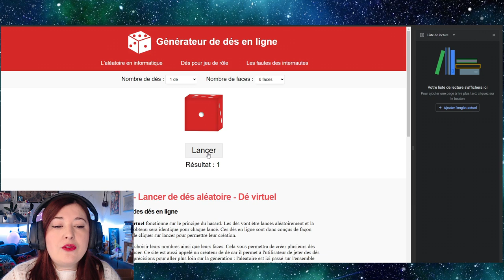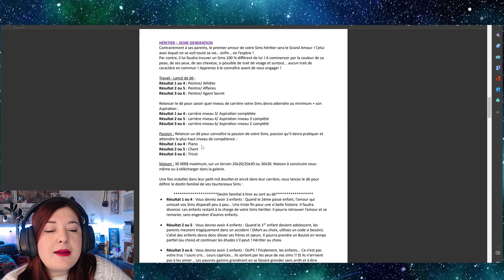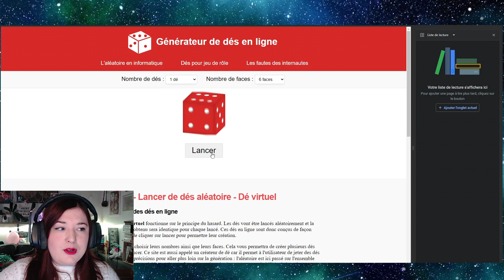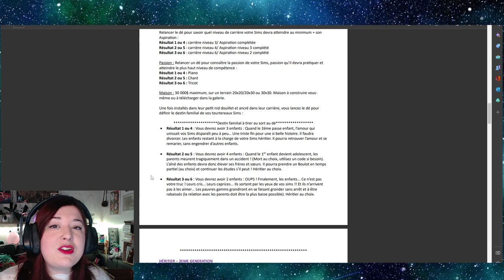DESTINY SAISON 2 EP1 - L'adulterie ! - Les Sims 4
⭐Mon tirage pour cette Génération:
Métier: Faut regarder !
Passion: Faut regarder !

Le Destin de vie: Bientôt !❤️